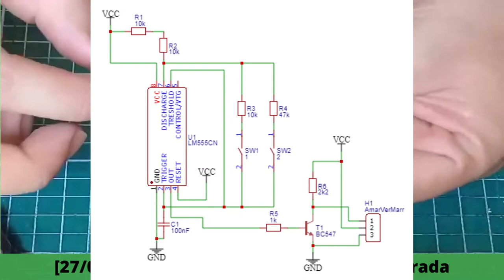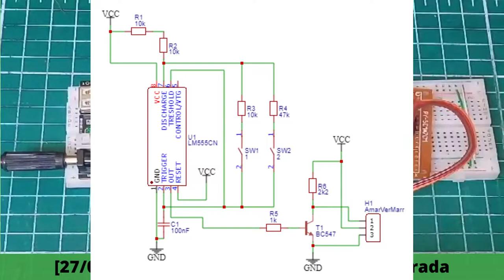Aula 05 Mini-Curso Fabricando Placa de Circuito Impresso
Nesta vídeo aula vamos aprender como utilizar uma placa perfurada ilhada para montar um circuito com o componente LM555 e produzir pulsos de 1ms e 2ms com o objetivo de movimentar o eixo de um servo motor.